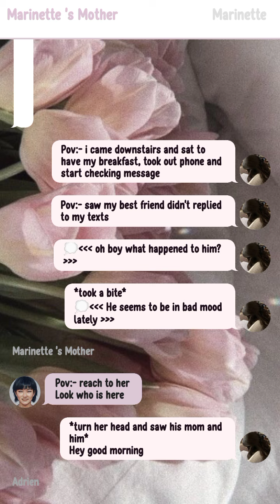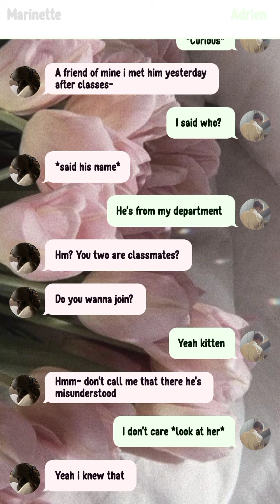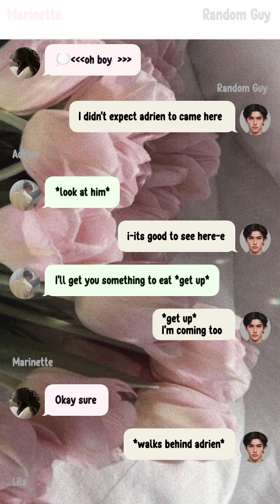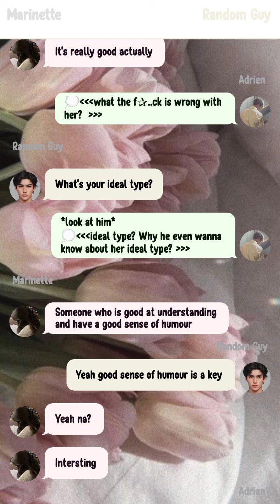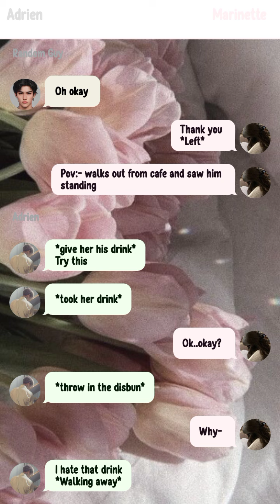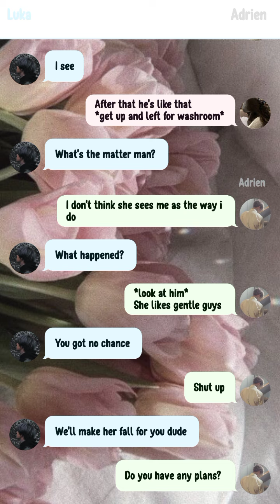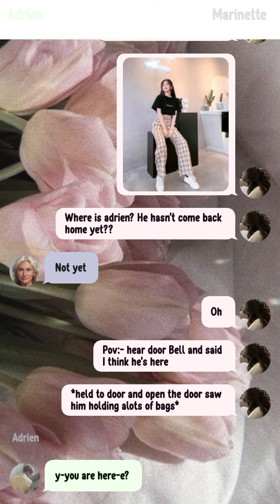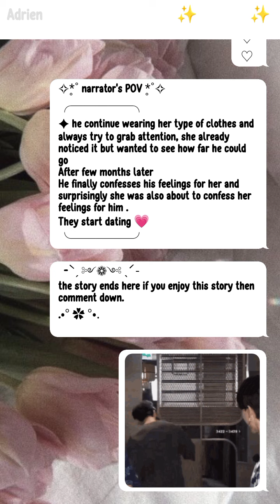My best friend's ideal type | one-shot| bestfriends to lovers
i would really appreciate if you comment down something (that's make me feel motivated to continue making videos)

      FIRST CHANNEL:- ‎@ari-miraculous1176
      SECOND CHANNEL:- ‎@miraculously yuaaa

•App(i use) -texting story
•For editing - capcut
•Font- my phone has it's own font gallery

💗MAFIYA HUSBAND/ LEADER GANGS1ER VERSION STORIES:-

🍀제 영상이 마음에 드셨다면🍀
 [If you like my videos please]

Thanks🙏